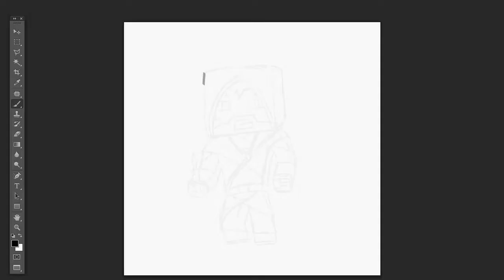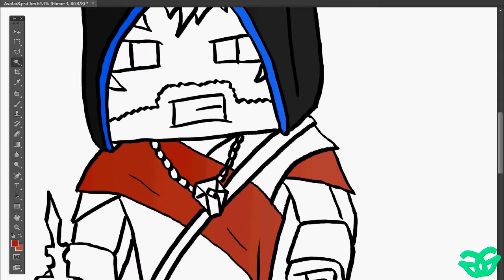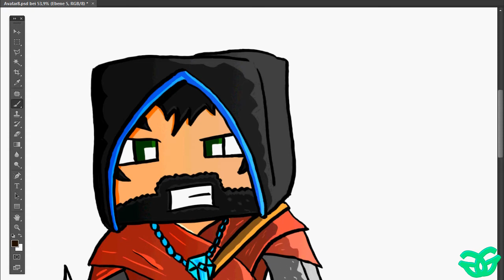Minecraft Avatar Speedart - Garry341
Garry341 Avatar *SpeedArt*

If you cant wait to get an avatar, then go to my shop. :D